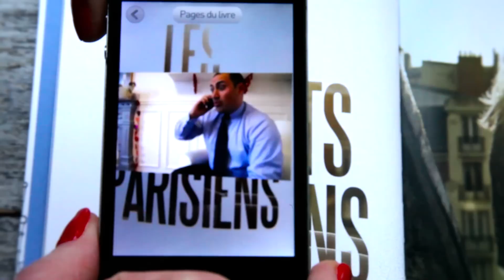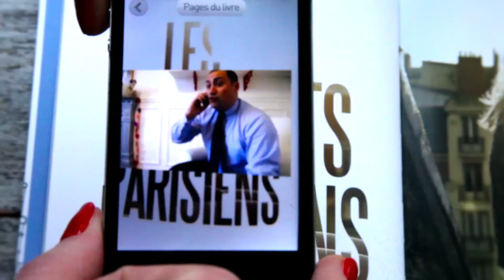My Little Paris lance le premier livre 2.0